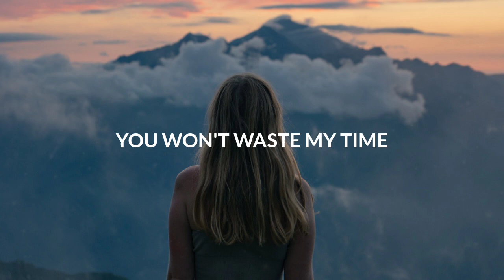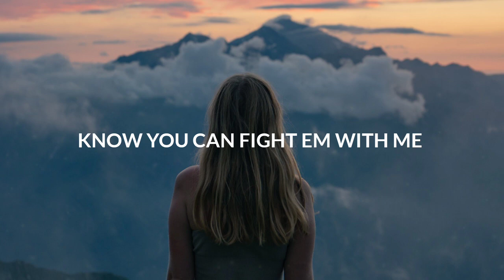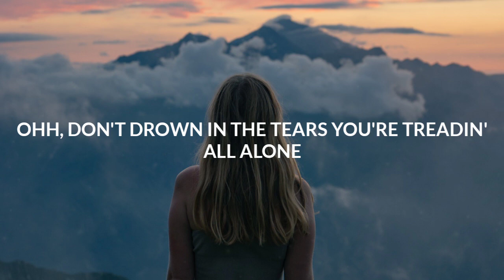Au5 & Linney - Bridges (Lyrics)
🎤 Lyrics: Au5 & Linney - Bridges
Lean on my line
call me whenever you like
You won’t waste my time
I’ll take on what weighs on your mind

Ooh, don’t drown in the tears you’re treadin’ all alone
I’ll bring you home
Ooh, don’t let all the things you’re dreadin’ steal your hope

I’ll sing my song into the night
Carry the sound like a beacon of light
Reach out your hand, connect it with mine
Breaking our walls into bridges tonight

When you face your demons
I’ll raise you up on my wings
Don’t stop believin’
Know you can fight em with me